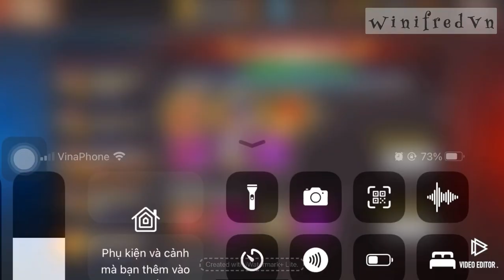Kiếm hồn vũ khí, giá rẻ nhất !!! Nâng môn cho bé. Hotaru LR !!!